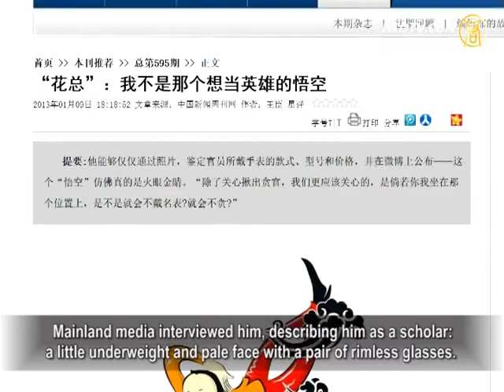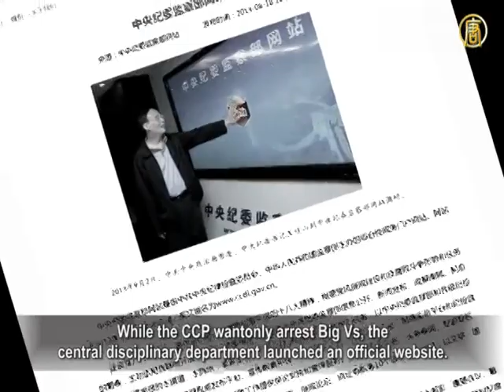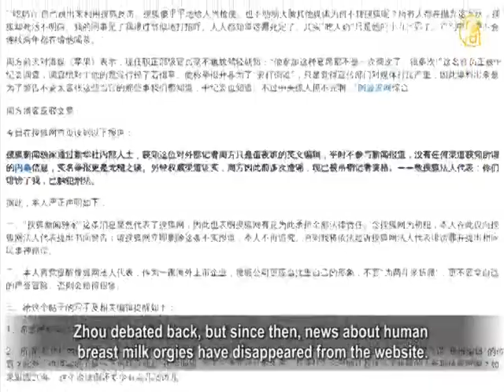Online Blogger Big V "Huazong" Detained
A mainland media report recently revealed net ID "Huazong
lost golden cudgel" was taken away by Beijing police.
He is well known as Big V by identifying Shanxi
state safety inspection bureau director
Yang Dacai's famous watch.

He is another famous netizen arrested by Chinese authorities
after "Qin huohuo", "Li er Chai Si "," Xue Manzi",
"Liu Hu" and "Zhou lubao".

On 17th September, "Southern Metropolis Daily" released the
latest newsflash, a relevant policeman from the Beijing
Public Security Bureau Chaoyang branch Interpol brigade
confirmed that the suspect with network ID "Flower president
lost golden cudgel" is being interrogated.

A report cited the words of luxury expert Ouyang Kun and
divulged that Ouyang Kun saw the "Flower president" wearing
handcuffs when he was questioned by the Interpol brigade
as a victim.

Last year, a serious accident happened on Bao-Mao highway
and 36 people were killed on 26th August.
The picture of Shanxi state safety inspection bureau director
Yang Dacai smiling at the scene of the accident
ignited public discontent.

Then, a netizen discovered that he wore different famous
watches in different situations.
"Huazong" became the big V with a lot of fans in internet
because of his identifying Yang Dacai's famous watches.

Huazong was known as a hero against corruption,
a variety of media also awarded him different types of titles
like "Person of theYear".

Although ID "Huazong" is well known, his true identity
was not made public.
Mainland media interviewed him, describing him as a scholar:
a little underweight and pale face with
a pair of rimless glasses.

In reality, he is a founder of an internet company and
is 34 years old.

About the news of " Huazong was summoned for detention",
a netizen joked: Huazong lost golden cudgel and handcuffed.

On 18th September at around 2pm, "Huazong" released
information on a micro-blog that he is free.

Chinese authorities have arrested many famous netizens
accusing them of spreading rumors.

Gu Chuan, a visiting scholar of Institute for the Study
of Human Rights at Columbia University: the CCP's purpose
is to frighten prominent online bloggers
(Big Vs) and silence them, neither allowing them to
repost sensitive messages.

The CCP considers Big Vs (verified internet users) as dangerous,
such as Xue Manzi, he has more than 10 million followers.
If Xue posts something, it will bring
a considerable influence.

On Aug. 25, media in Mainland China overwhelmingly reported
on news about Xue Manze.
It claimed that Xue was detained for suspicion
of hiring a prostitute.

Li Fangping, lawyer in Mainland China:
Xue is a celebrity Big V,
other detained Big Vs faced different allegations.

It is not clear for what reason Xue was summoned.

Some may not be detained for spreading rumors,
they could be accused of economic fraud or other crimes.

Regarding Xue Manzi' allegation of "hiring a prostitute",
Huazong, another Big V tweeted: I only met with Xue once,
we don't have any business connection.

I persuaded him to soft landing as soon as possible.

To clear the rumor, against rumor are one's rights,
However, regarding struggle session style abused Big V,
people can't stop speculating if the CCP had other purpose.

While the CCP wantonly arrest Big Vs, the
central disciplinary department launched an official website.
The case they are dealing with will be publicly announced
on the website, especially for major cases.
The department also plans to open a Weibo microblog next,
so as to "closely communicate with netizens".

On Sept. 18, People's Daily published an article written
by Lu Wei, director of the State Internet Information Office.
The article claimed that online's public opinion work is the
most important ideological propaganda job.
One must firmly grasp online leadership rights,
management rights, and rights of expression.

On 17th July, Zhou Fang, reporter of Xinhua news agency
exposed on the internet that a ministry-level cadre attended
breastfeeding orgies, drinking fresh milk from a
glamorous young mother's breast.
On 22nd July, Sohu website firstly accused
Zhou of creating rumors.
Zhou debated back, but since then, news about human
breast milk orgies have disappeared from the website.

Xinhua's internal news said that Zhou has now been detained,
Lu Wei allegedly sent orders to suppress Zhou.
Lu Wei was the ministry-level cadre who was
being exposed by Zhou Fang.